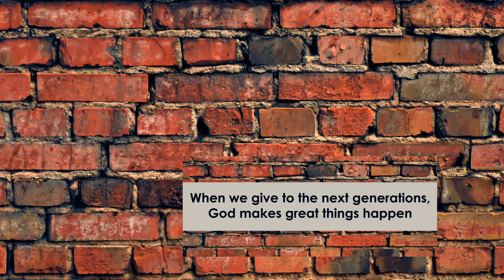Brick Campaign Thank You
Micah and Sarah take a couple of minutes to talk about our recent Brick Campaign and say a big thank you to all who have participated